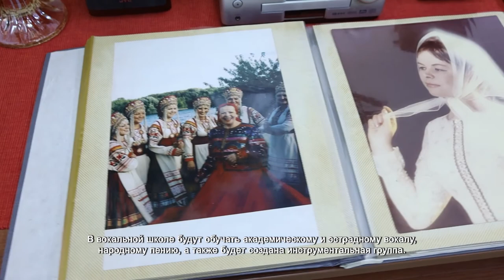В Химках открылась вокальная школа имени Александры Стрельченко. 08.10.2021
Голос Александры Стрельченко знал весь Советский Союз. Ей рукоплескали в лучших залах страны. Композиции в исполнении заслуженной и народной артистки РСФСР звучали в таких культовых фильмах, как «Война и мир» и «Калина Красная».  Её ученики стали заслуженными работниками культуры.